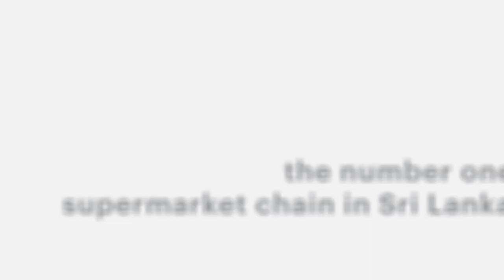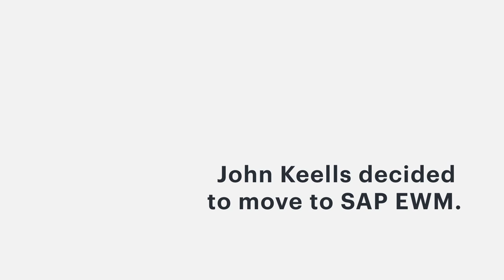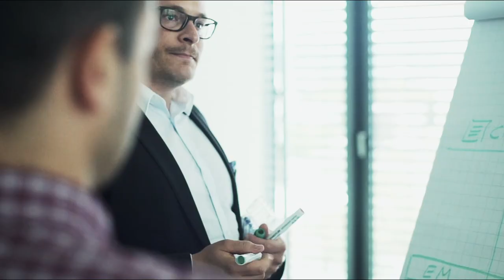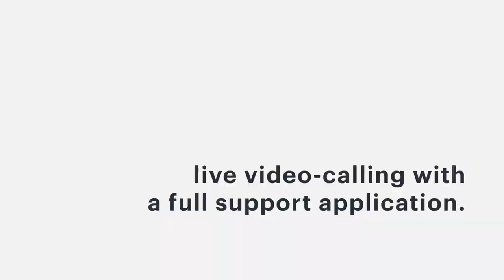Future warehouse with SAP EWM.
This is the story about how Westernacher Consulting successfully implemented a future warehouse for the John Keells Group, the largest conglomerate in Sri Lanka, that has been using SAP since 2007 and now decided to move to SAP EWM. Westernacher helped to adapt, for example:

• stock count process
• site account
• picking and replenishment

The implementation of a standard solution in their warehouses gave them the long-term strategic flexibility to meet the future requirements for their upcoming state-of-the-art warehouse. Westernacher also implemented We scan |UI5 EWM instead of old-style RF devices for manual data entry. RF processes are more efficient for the warehouse operation now.

Westernacher Consulting puts their customers at the forefront to understand the business they are working for. Get nonstop innovation.